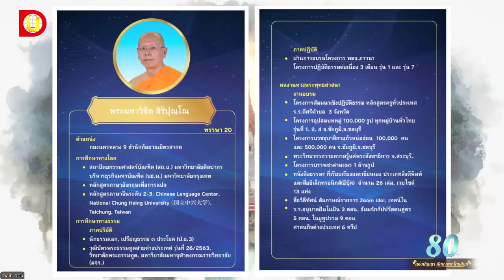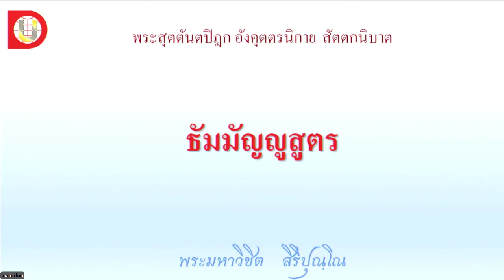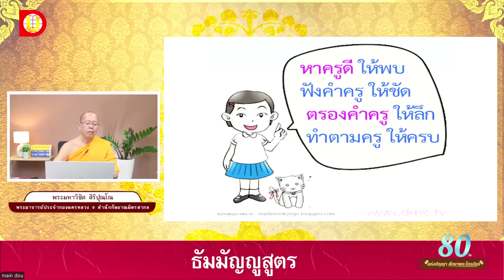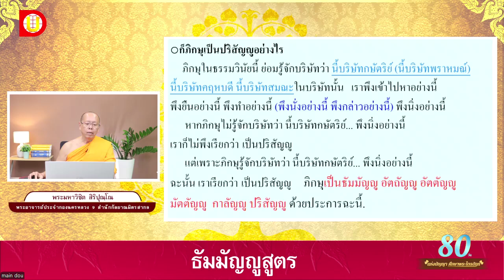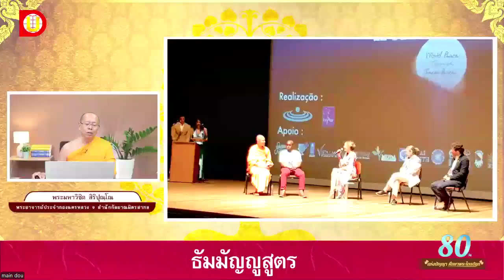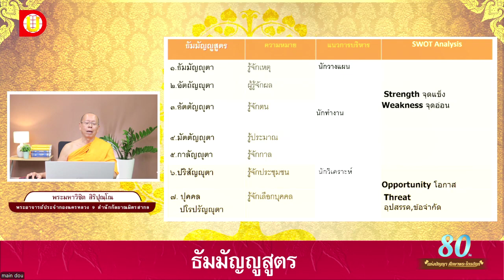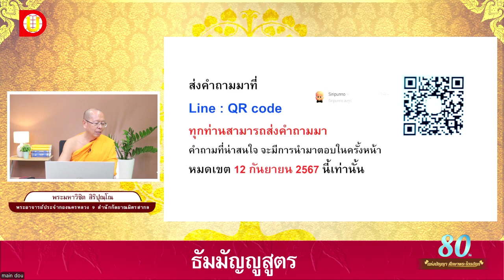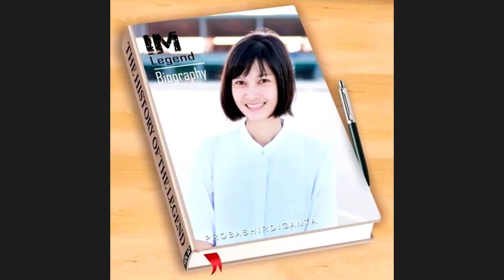EP.46 "ธัมมัญญูสูตร" บรรยายธรรมโดย พระมหาวิชิต สิริปุณฺโณ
80 วันแห่งปัญญา ศึกษาพระไตรปิฎก

"ธัมมัญญูสูตร" คุณสมบัตินักเผยแผ่เป็นอย่างไร
บรรยายธรรมโดย พระมหาวิชิต สิริปุณฺโณ

วันพฤหัสที่ 5 กันยายน 2567
🕡18.15 น. เปิดห้อง zoom
🕡18.20 น. ทบทวนความรู้ธรรมะ ครั้งที่ 45 "อปราเอกธัมมาทิปาลิ"
🕡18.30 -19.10 น. สวดมนต์ทำวัตรเย็น - นั่งสมาธิ
🕡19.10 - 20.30 น. ศึกษาพระไตรปิฎก หัวข้อ "ธัมมัญญูสูตร"

👇ช่องทางการติดตามรับชมย้อนหลัง

หัวข้อ ครั้งที่ 45 "อปราเอกธัมมาทิปาลิ"
รับชมทางเพจ Facebook ศูนย์ประสานงาน DOU

รับชมผ่านทาง youtube : DOU channel

กราบอนุโมทนาบุญกับทุกๆ ท่านด้วยค่ะ